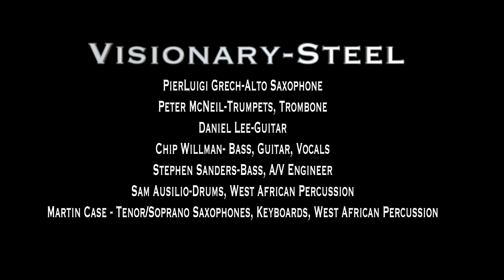Visionary-Steel The Red Shoe Dance of Manuella @ the Gasometer Hotel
Visionary-Steel
Peter McNeil-Trumpets, Trombone
PierLuigi Grech-Alto Saxophone
Daniel Lee-Guitar
Chip Willman- Bass, Guitar, Vocals
Stephen Sanders-Bass, A/V Engineer
Sam Ausilio-Drums, West African Percussion
Martin Case - Tenor and Soprano Saxophones, Keyboards, West African Percussion